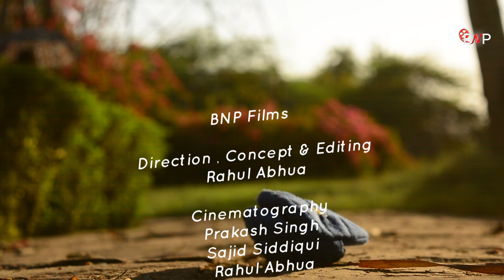Shaatir Chor | Funny Episode 1 | BNP Films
A Girl who is returning from somewhere finds a purse , she picks it up in greed and later things got changed!

Concept, Direction & Editing - Rahul Abhua
Cinematography - Prakash Singh, Sajid Siddiqui ,Rahul Abhua & Kabeer
Cast - Milli, Rahul Abhua, Sajid Siddiqui , Arshad Siddiqui

Regards
Team Bhooka Nanga Production

Watch Previous Short Films Here –